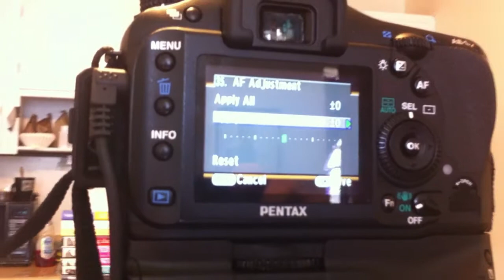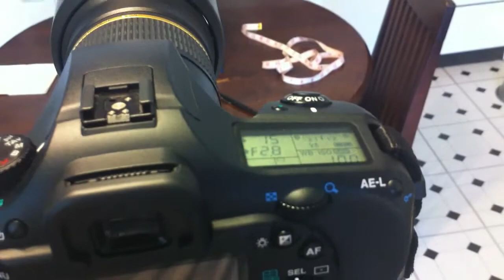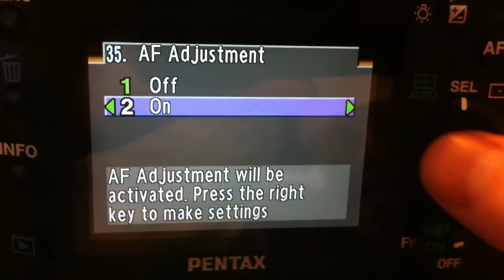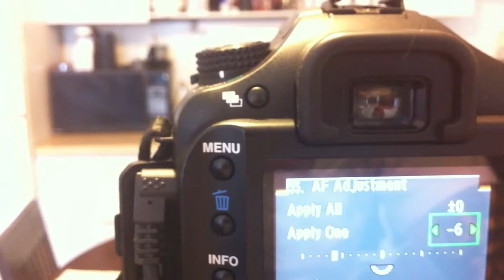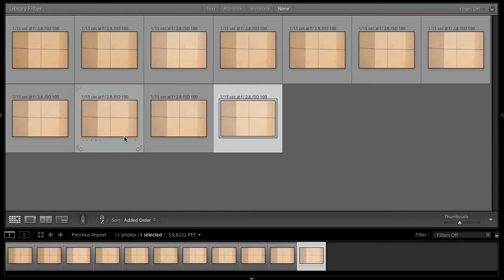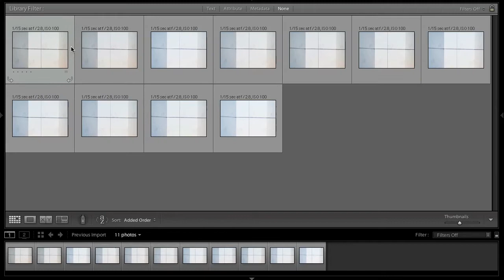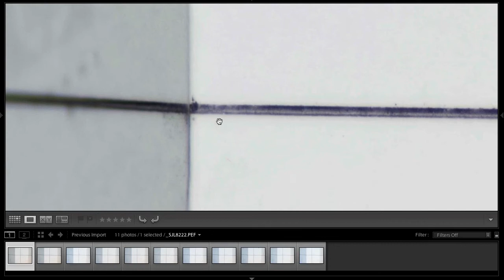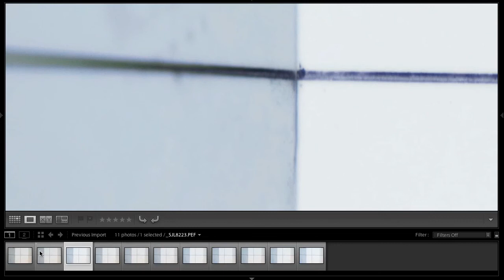Sunday School - 006 - Calibrating Autofocus on DSLRs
How to calibrate the autofocus adjustment on your DSLR to get the best out of your lenses.

You just need a tripod and about 30 minutes.